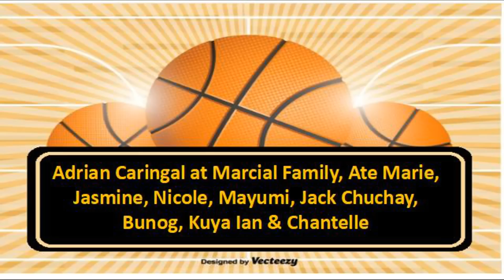SMB ITETRADE SI ROMEO PARA SA NO 1 PICK TERRAFIRMA| GINEBRA AALISIN 3 BETERANO| MAGNOLIA NEWS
08:08 Shoutouts
00:07 SMB itetrade si Romeo para kay no1 pick Barefield
02:08 Ginebra aalisin mga banko na beterano
04:08 Magnolia at Northport may plano
06:09 TNT may malaking plano